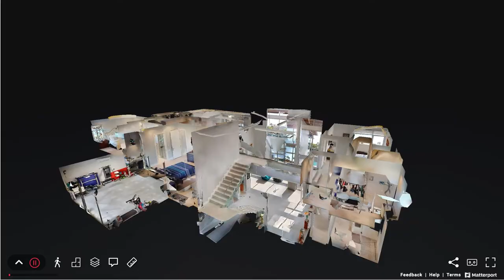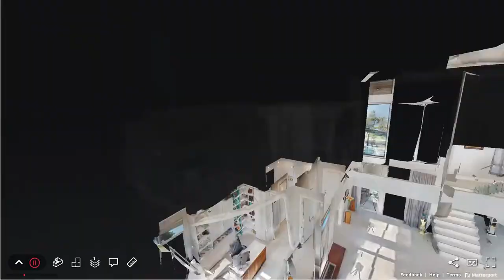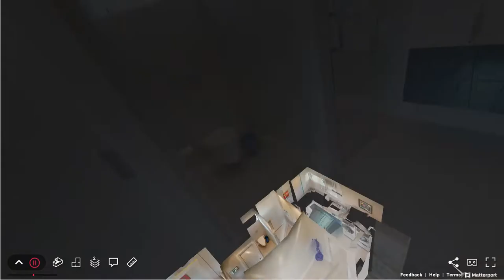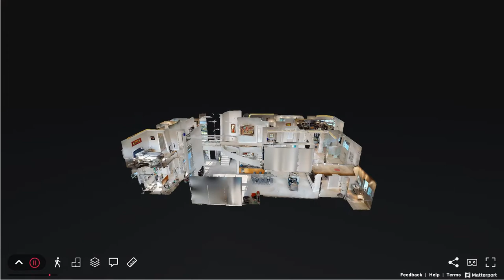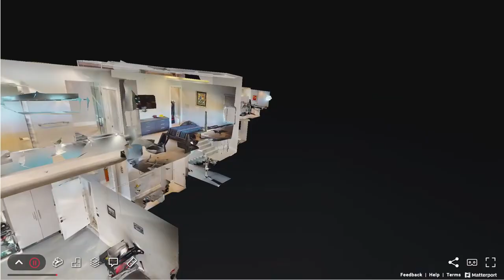3D Virtual Tour Walkthrough of 2340 SE 8th St Pompano Beach FL 33062 USA.